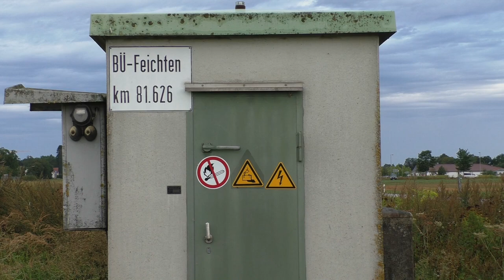Bahnübergang "Dorfen (Feichten)", Töging am Inn ++ VSP200-Optiken mit Halbschranken ++ BR245 und 628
Neben den beiden bereits gezeigten Anlagen aus Winhöring gibt es im östlichen Teil von Töging am Inn noch diese signalabhängige Halbschrankenanlage mit großen Blinklichtoptiken von Pintsch Bamag, beschriftet mit Siemens. Kurz vorher zweigt vom Bahnhof Töging aus das Anschlussgleis zum Industriepark Inntal ab, welches ebenfalls einen mit Blinklichtern gesicherten Bahnübergang besitzt.
Der Bahnübergang wird normalerweise nicht von besonders vielen Verkehrsteilnehmern genutzt, hinzu kam noch eine Straßensperrung der Hauptstraße im Hintergrund. Leider hielt die Straßensperrung ein Fahrzeug der Gemeinde nicht ab, schon früh morgens für Krach zu sorgen... :D

Die eingleisige Bahnstrecke von Mühldorf nach Simbach am Inn wird hauptsächlich von Dieseltriebzügen der Baureihe 628 befahren, morgens und nachmittags gibt es aber Verstärkerzüge von München bis Simbach mit Diesellokomotiven der Baureihe 245. Je nach Verfügbarkeit verirrt sich bestimmt auch noch die ein oder andere Lokomotive der Baureihe 218 nach Simbach. Im Video kann man einen dieser Verstärkerzüge mit Baureihe 245 sehen.

Der Bahnhof von Töging besitzt heute neben einem weiteren Anschlussgleis nur noch zwei Bahnsteiggleise. Früher gab es im Bahnhofsbereich einen Bahnübergang mit den bekannten BÜS72-Einheitsstraßensignalen.
So schnell wie sich die Schranken bei dem Bahnübergang hier im Video öffnen kann es sich ebenfalls um eine BÜS72-Anlage handeln.